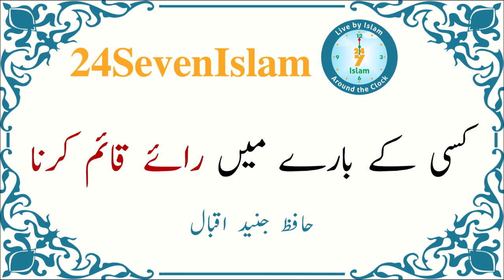Kisi k bary main raye qayem kerna | Hafiz Junaid Iqbal | 24SevenIslam | Authentic Islamic Lectures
کسی کے بارے میں رائے قائم کرنا
حافظ جنید اقبال